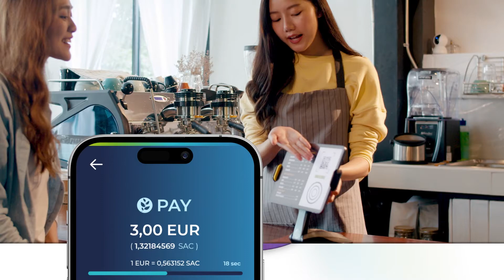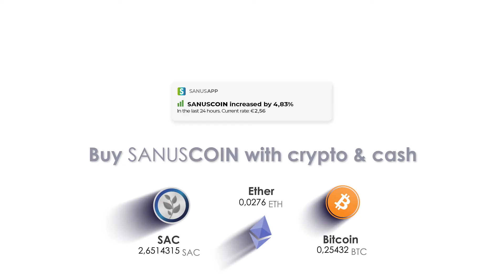The All-in-One App 3.0 - Discover the new possibilities!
This video gives an insight into the new crypto payment app that SANUSLIFE.
You can look forward to a new payment function, crypto exchange, the new payment method SANUSPAY and a digital map that shows you all the companies where you can pay with the new payment method in the future. The special thing about the new payment method is that you receive a crypto cashback with every purchase, automatically donate to a good cause and can earn coin commissions through successful recommendations.